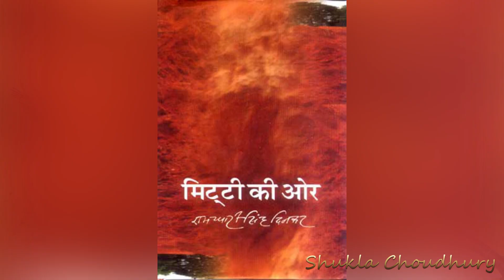RAMDHARI SINGH DINKARJI KI 'SANSKRITI KYA HAI' | Shukla Choudhury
RAMDHARI SINGH DINKARJI KI 'SANSKRITI KYA HAI' By Shukla Choudhury | रामधारी सिंह दिनकरजी की 'संस्कृति क्या है?

Lots of Warm Regards
Shukla Choudhury & Team

Copyright – Shukla Choudhury
Music Credit - YouTube Free Music (Creative Commons)